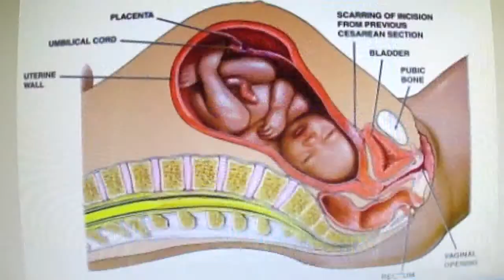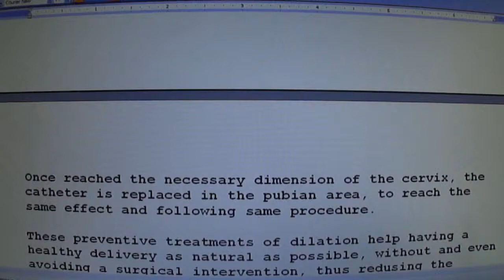Prenatal preventive dilation of the cervix and pubian controlled dilation.MP4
IN all cases the professional medical council is required! This home made remedy is not a substitution for the professional council! Substituting medical council with home made remedies may induce civil and criminal responsibility and present risks to the health and life of the patients! This home made remedy is a secondary priority method and may be dismissed by the medical professional!

the procedure involves a catheter with inflatable balloon which inserted into the cervix and being inflated dilates the cervix, thus preventing any damage subsequently during the delivery. This is a preventive treatment and should be used at a non pregnant stage ( before getting pregnant)

This procedure may be done in steps, in a gradual manner, as it should be recommended and in clinical, sterile and specialist controlled environment exclusively.

giving birth is a hazard for the first time, as the cervix has never dilated before. People may put their faith in genes, or luck, while according to statistics more and more women give birth by caesarian, which means that there is a risk for the child or mother, for ruptures or traumas.

This is an alternative to alleviate the pain, diminish the risks and give a certainty to young future to be mothers in what this miracle, which is the child birth, is concerned.

..and it should be another excuse for additional particular tests to be done in preparing for it.

one thing is for sure: the first child birth is the most difficult, the subsequent ones, if everything occurred normally, are much more stable, thus this method is life proven to be of beneficial consequences.